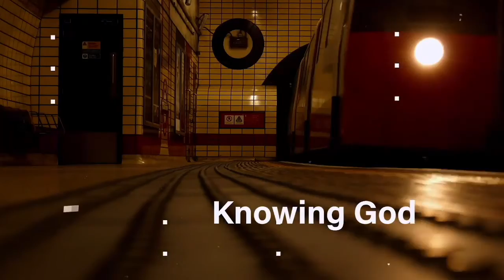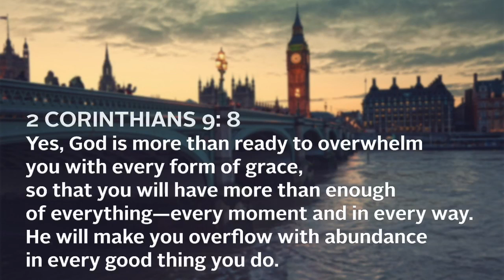GENEROcity - Watch It Part 1 [Full Celebration]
Catch up on the Full Celebration as we begun the new short series titled GENEROcity: Watch It - Generosity isn’t just something that we get to do; it is an expression of who we are. These three talks give attention to a generous lifestyle and the demonstration of an activated city changer.

So, what challenged you from "Watch It"?